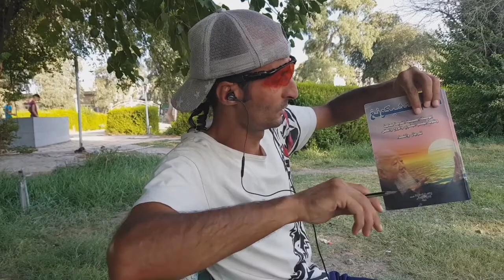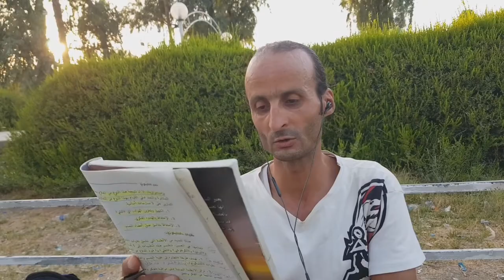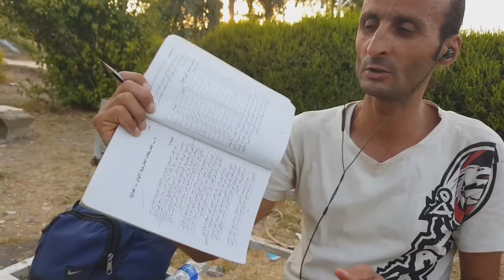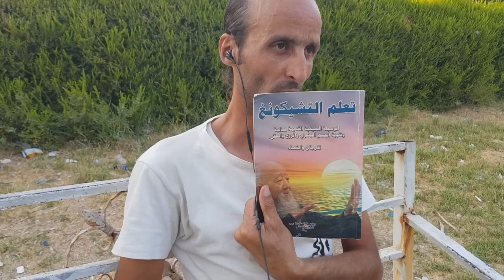تعريف (التشيكونغ )الين اليانغ ☯️☯️☯️